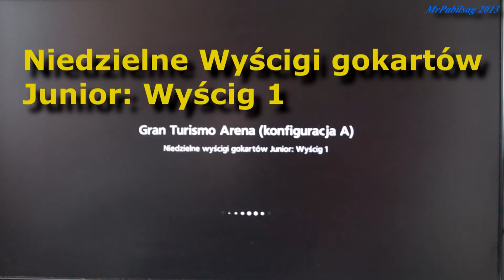GT6 Gokarty #1 Gameplay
Niedzielne wyścigi gokartów Junior: Wyścig 1
samochód: Racing Kart Junior
tor Gran Turismo Arena (Konfirugacja A)